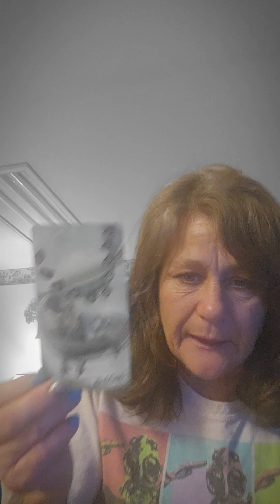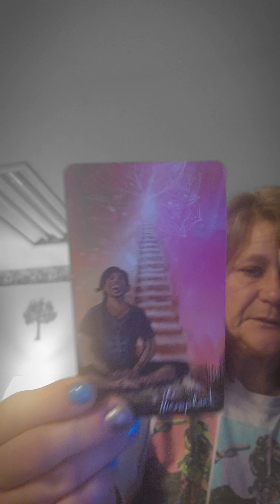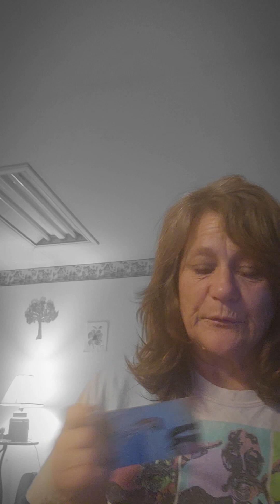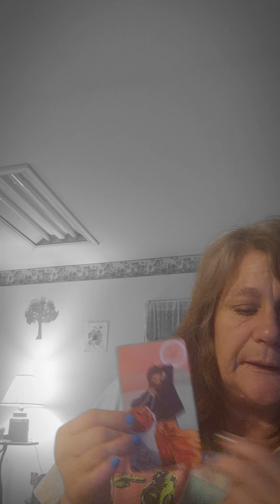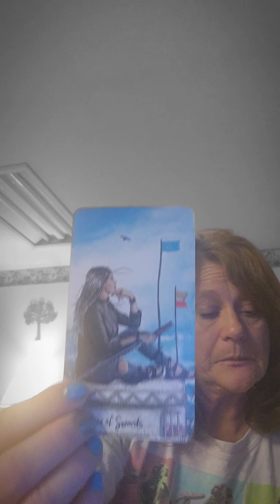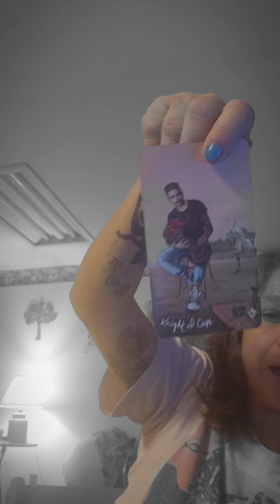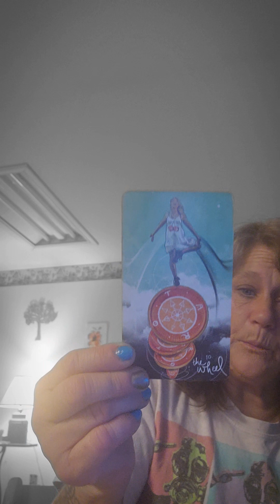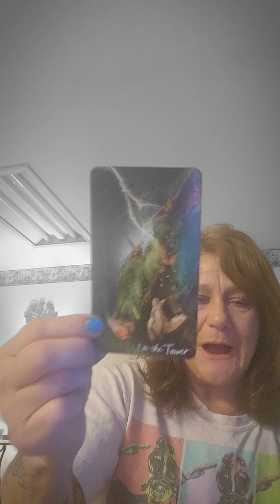Sit down for this one 💯❤️🔥🌹